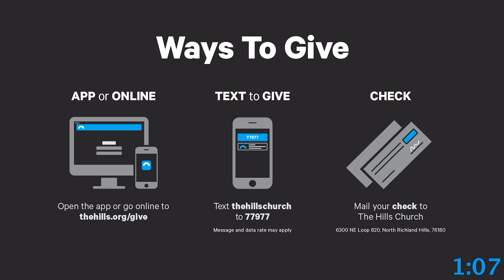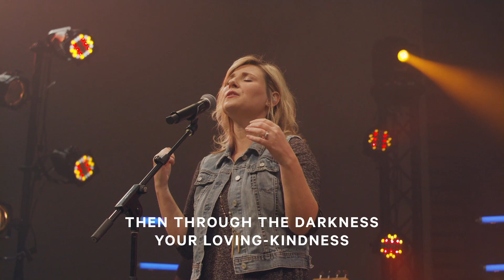The Hills Church Live: Daily Prayer Time - May 28, 2020